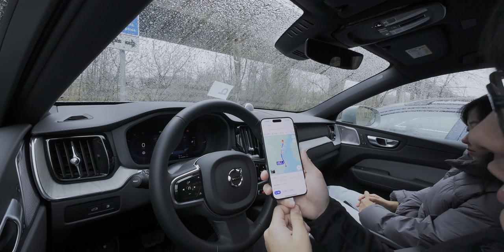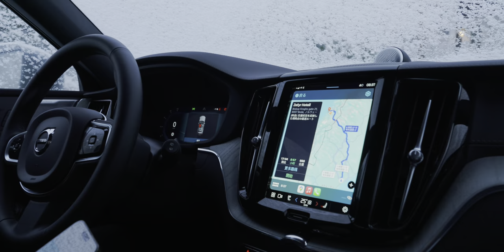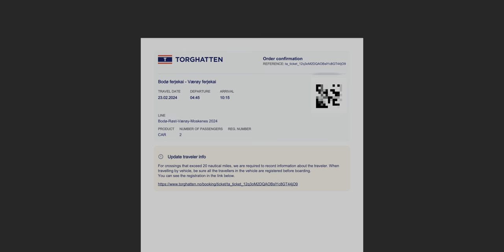当我来到世界尽头｜从瑞典到挪威的自驾之旅第一集｜4KHDR